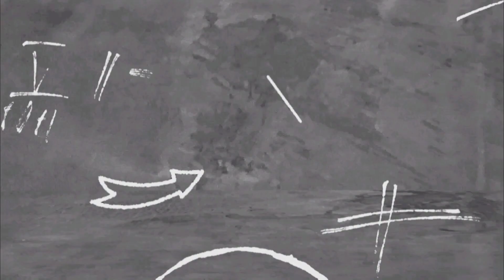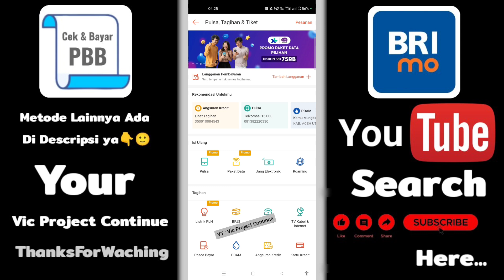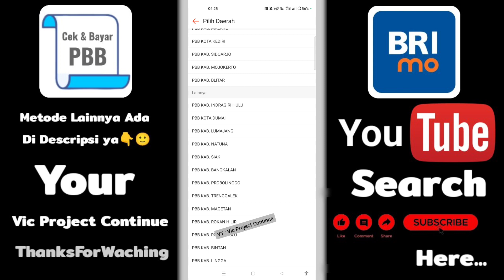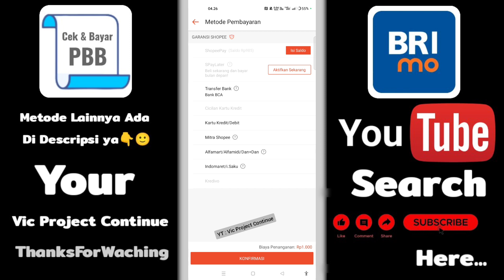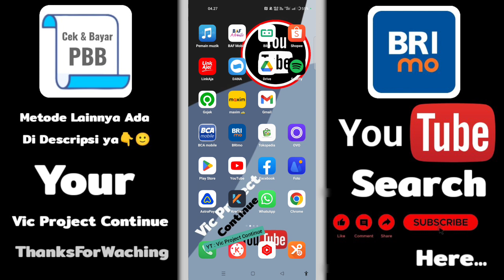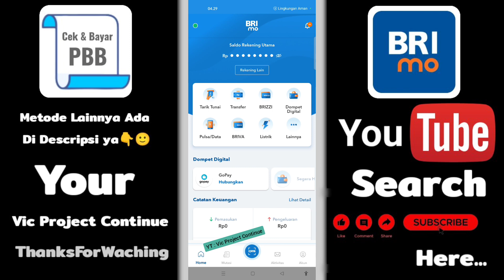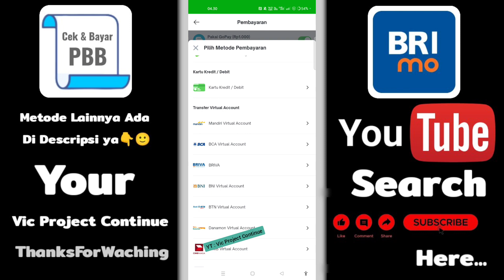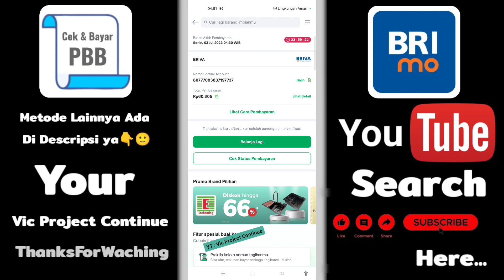Cara Cek Tagihan Pajak Bumi Dan Bangunan Online Via Brimo 2023